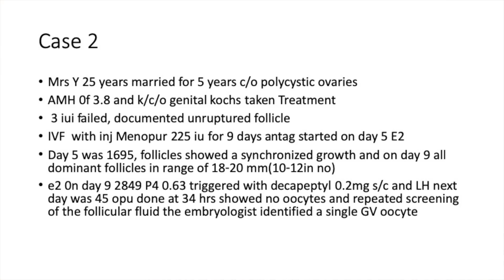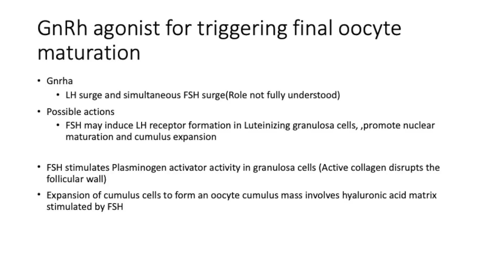empty follicle syndrome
Empty follicle syndrome is one of the biggest challenges that we face in IVF. Can we understand it ? Can we improve the success rate the next time around?